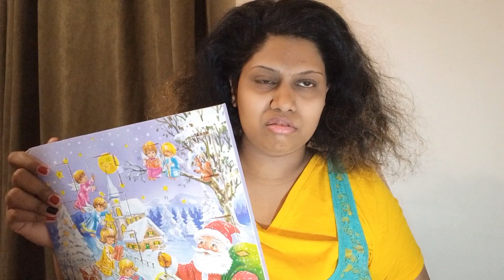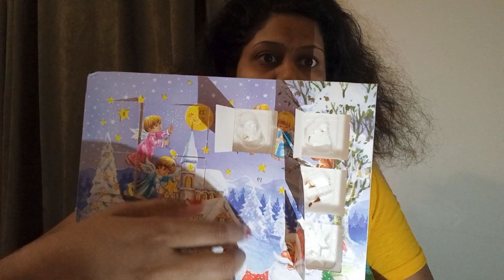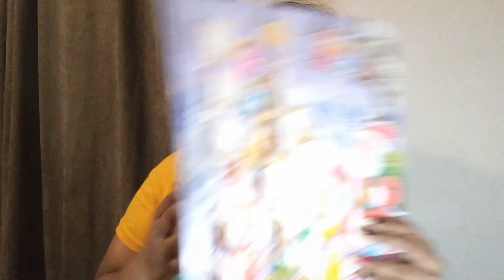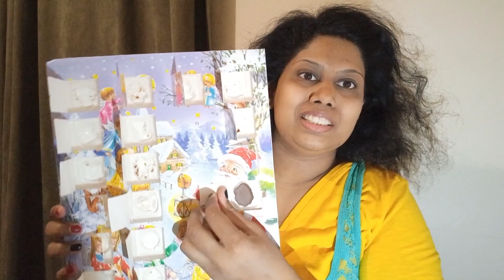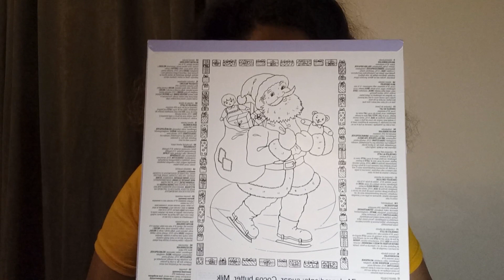Humidity HAIR in the STRUGG LIFE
Content for recreational purposes only
You can find my Likee here:
You can find my Instagram / Tik Tok here:
Achieve your fitness goals faster with personalized coaching
@mochapop1 TikTok
@mochapop1111 on Instagram
Save on expensive mobile data top-ups by signing up for
Webafrica's Unlimited Fibre internet for just R399/month,
ALL-IN.
Point of sale buy or rent - Speedpoints / Pocket Pros
24/7 Support; Delivery in 24-72 hours; Short term rentals
You can inquire about business here:
Thank youuuuuu

Thank you for supporting the channel! Take good care of yourself.

Hey Bunnies! I'm Styla and I got some (well alot of) curly/frizzy hair. I'm from the STRUGG LIFE and I am trying to find another life to live. Join me as I attempt to maneuvre through this life with my frizzy curly hair that cannot stay straight! I know firsthand the challenges of managing frizzy, curly hair and the frustration of trying to brush through those natural curls, as you've seen on my previous videos. YIKES!! But trust me, the curly hair struggle is worth it for the amazing pretty and cute hair days! I'm baring my soul to you here on this channel (and my wild mane) as I embark on a hair journey, and possibly a new life journey, filled with twisty turns and, of course, frizz-worthy moments. I have learned to love my natural, curly and frizzy hair after years of using flat irons and trying to make it into something it just wouldn't be! I know there's a magic in our natural curls. Sometimes I feel as though they have a personality of their own, and I'm here to unlock their secrets *maniacal laugh*.

Just Kidding!

If you're on a curly, frizzy, natural hair journey of your own, or just in need of some chuckles and curl-care tips, or just wanna watch me STRUGGLE with it, hit that subscribe button and let's keep the curly hair laughs and love rolling!